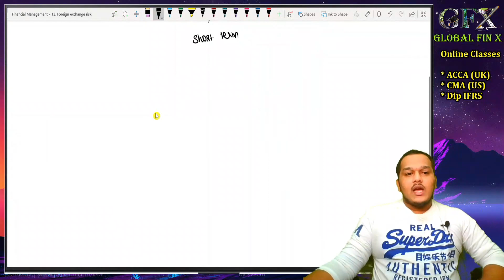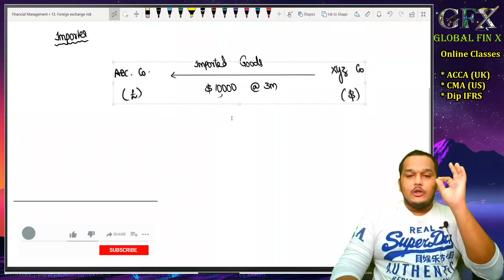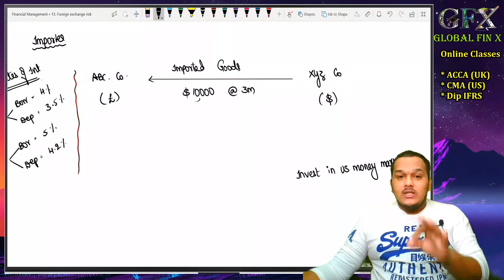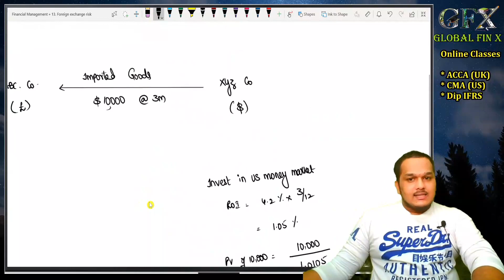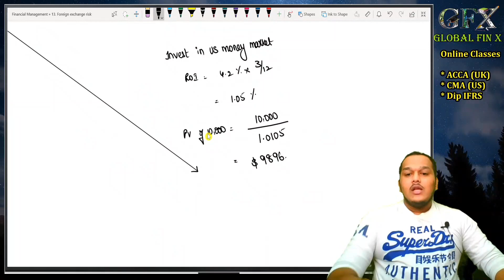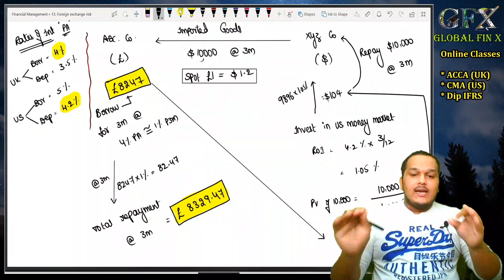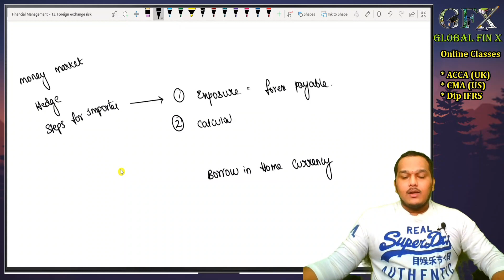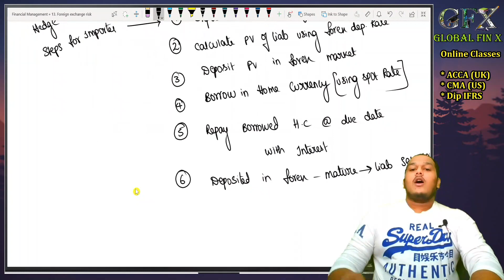Money Market Hedging | ACCA | FM (F9) | AFM (P4) | CA Final SFM | Forex Risk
Faculty Details :
Name : Sai Manikanta Pedamallu
Qualifications : CMA(US), Dip IFRS, M.Com, M.B.A..,
Founder and Faculty - Global Fin X